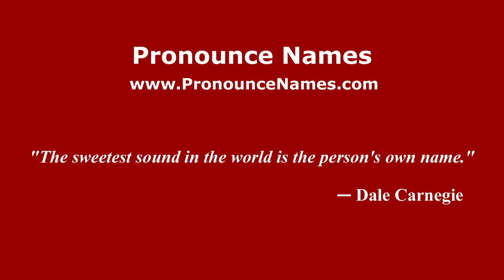How to pronounce Collodi (Italian/Italy) - PronounceNames.com